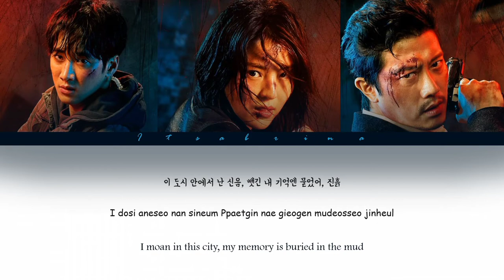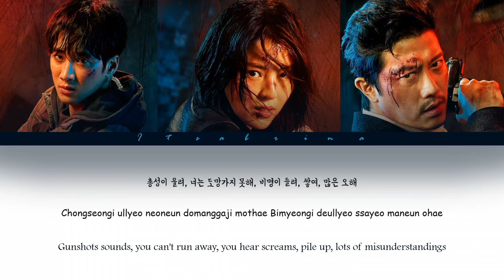[My Name 내이름 ost] | Netflix Series | My Name Hwang Sang Jun (ft Swervy, Jeminn) Han/Rom/Eng Lyrics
Kdrama :  My Name (Netflix Series)
Singer : Hwang Sang Jun (ft Swervy, Jeminn)